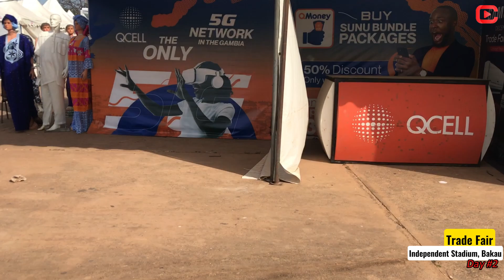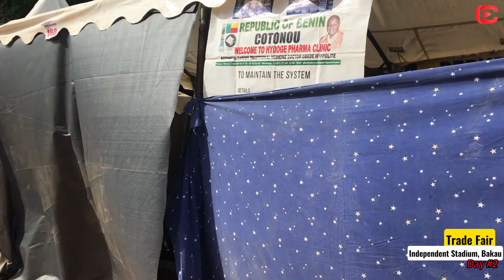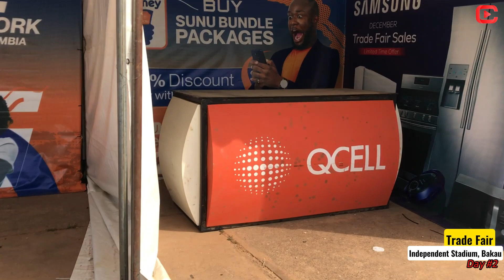DAY 2 OF 2023 TRADE FAIR IN BAKAU INDEPENDENT STADIUM